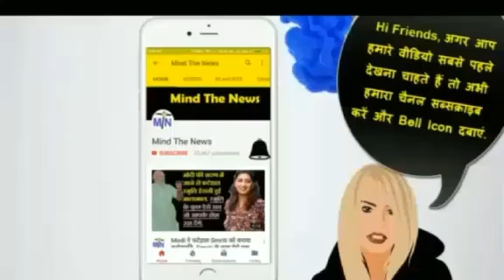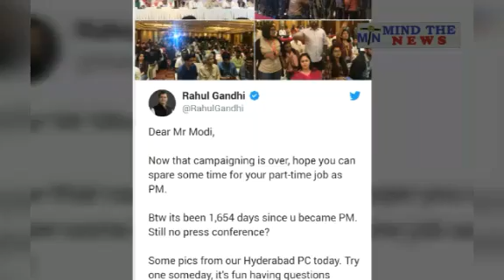Modi के 1 भी प्रेस कॉन्फ्रेंस ना करने का कोई जवाब नहीं BJP के पास.खबर जो Godi Media नहीं दिखायेगा.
Modi के एक भी  प्रेस कॉन्फ्रेंस ना करने का कोई जवाब नहीं BJP के पास.. ऐसी खबर जो Godi Media नहीं दिखायेगा.

Godi MediaExposed BJPLatestNewsinHindi.